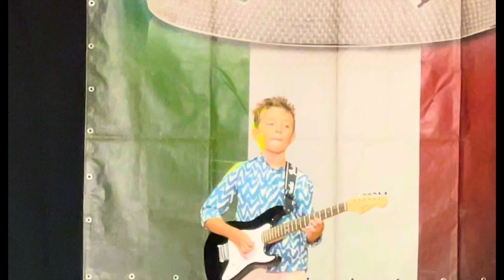Salvo Jones - il padrino - dal vivo - cover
Oggi… una nuova esibizione dal vivo